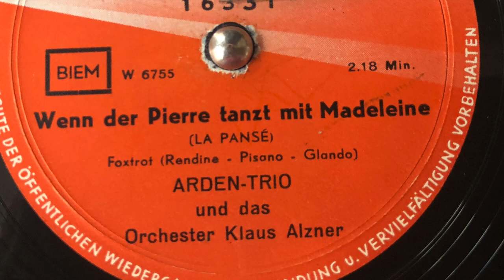Arden Trio / Wenn der Pierre tanzt mit Madeleine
Originele titel La Pansé.
Foxtrot (Rendine - Pisono - Glando)
Arden Trio und das Orchester Klaus Alzner